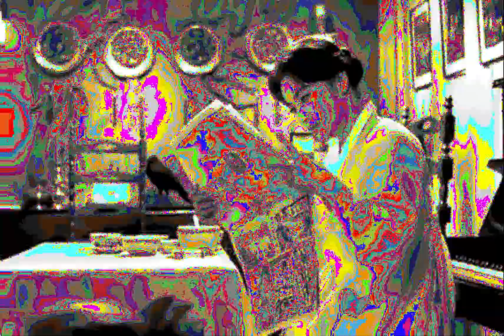고김기영 감독 작품 하녀(The maid, 1960)의 픽셀전이 영상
픽셀텔레포터 프로그램을 활용하여 영상을 새롭게 렌더링 하였다.